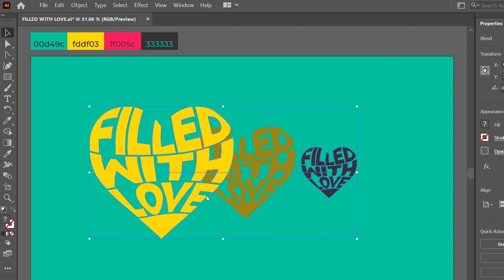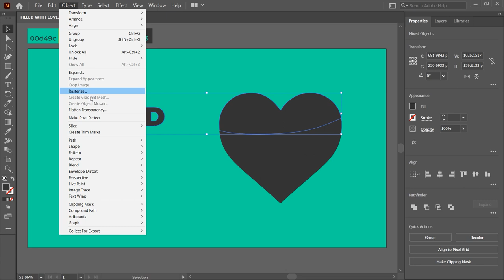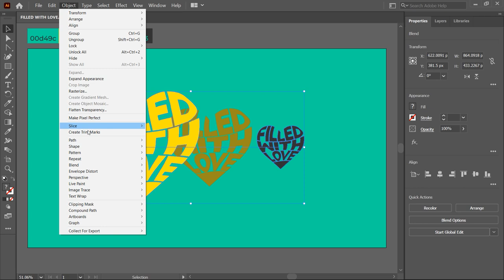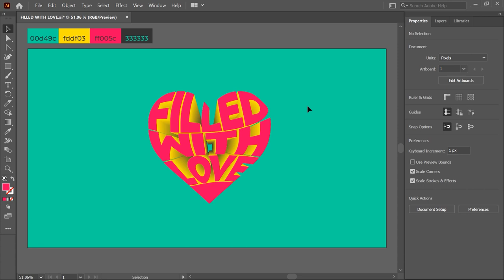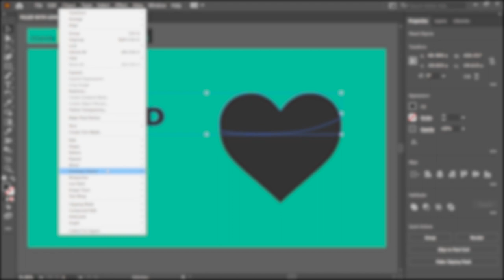Amazing Typography Effect using Envelope Distort and Blend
Illustrator has several distortion techniques available with which to manipulate vector artwork. With the help of the envelope distort option, we can convert one shape into another shape. In this tutorial, you will learn how to create an Amazing Typography Effect using Envelope Distort and Blend in Illustrator.

Watch the tutorial until the end. If you have any questions, ask me in the comment section. Try to watch my all tutorial.

Something About me :
Hi, I am Shobhit Badgaiyan, a Graphic Designer with over 15+ years of experience in the design and education industry. I have created this channel to share my experience and give some advice to graphic design enthusiasts. If you are searching for a channel where you can learn graphic design, you can stop here. This is the Best Graphic Design Tutorials channel and it can be your creative learning destination.